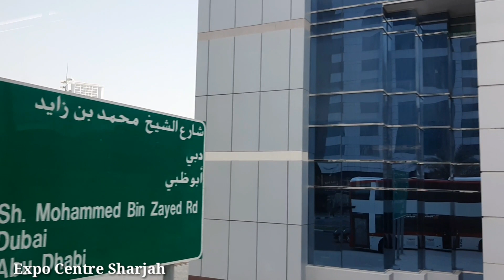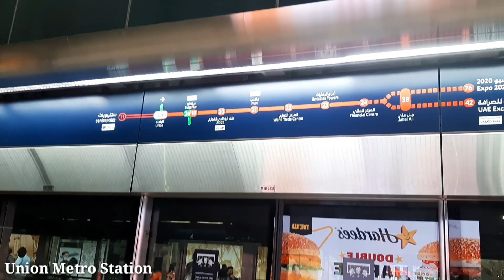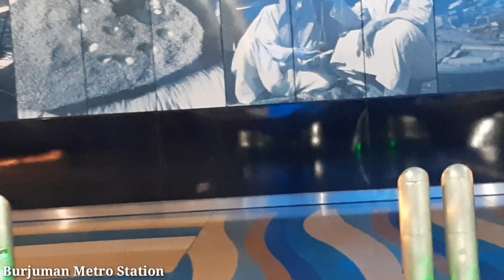Al Jubail Bus Station going to Burjuman Metro Station